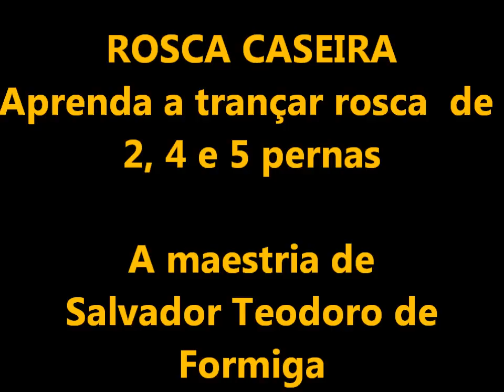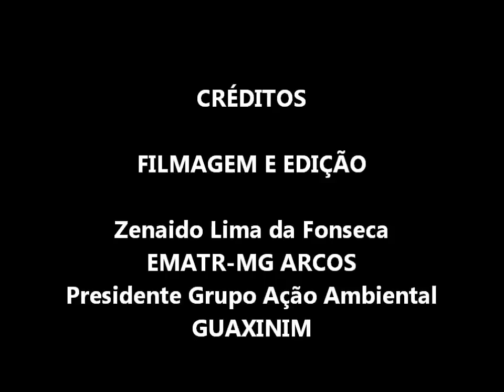ROSCA CASEIRA como montar. Video Zenaido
SALVADOR  TEODORO  da cidade de Formiga ensina como montar roscas caseiras com 2, 4 e 5 pernas. Vale a pena conferir a habilidade do Dodô.